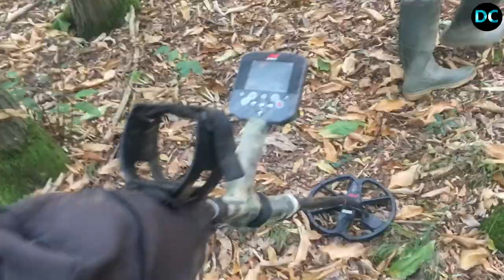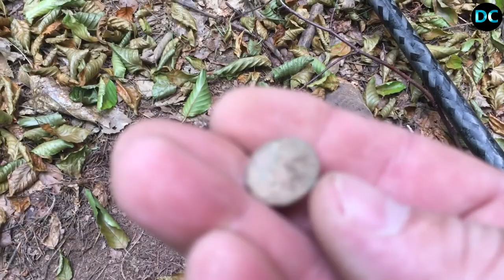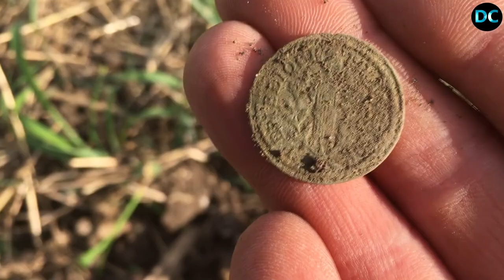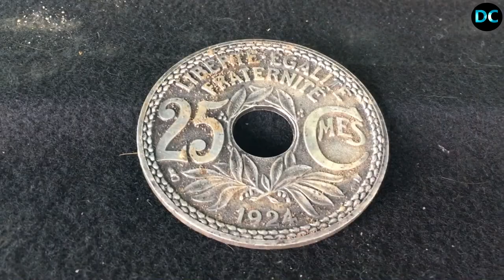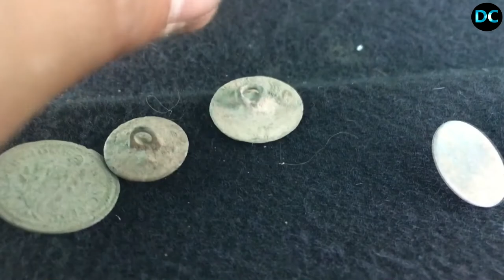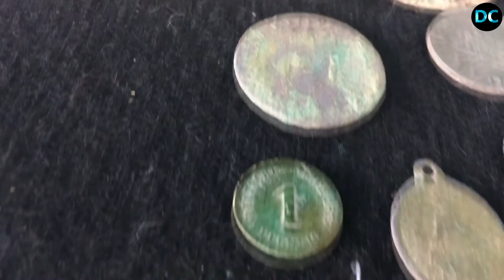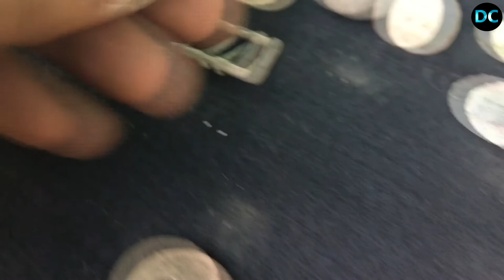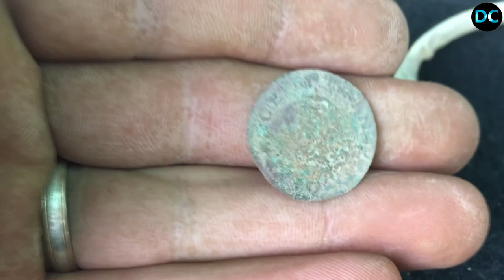discovery channel sorties détection avec houcine détection et mister m